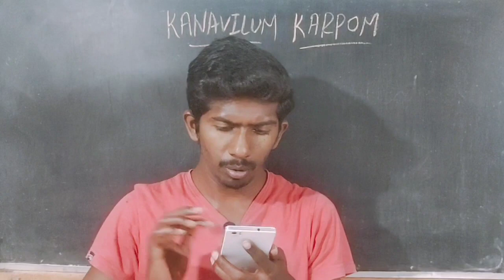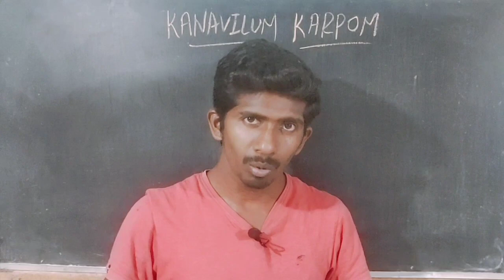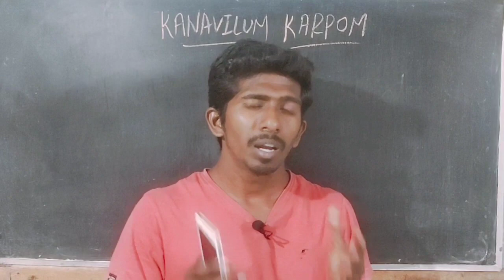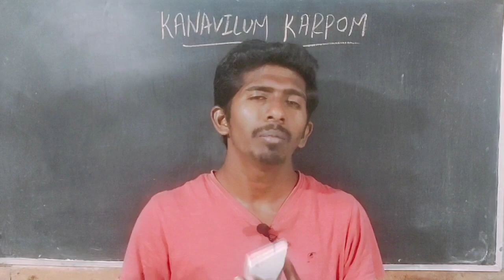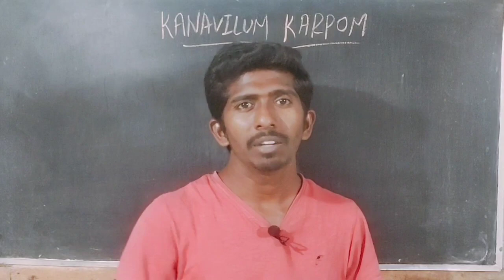Server Hackers | தினமும் ஆபத்து அதிகரிக்கிறது | தப்பிக்கும் வழிகள் என்ன???